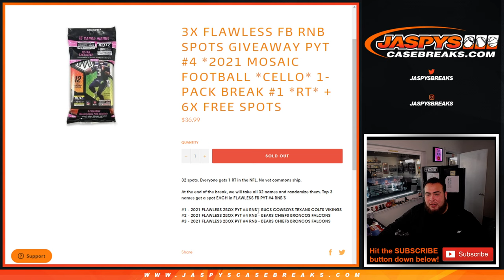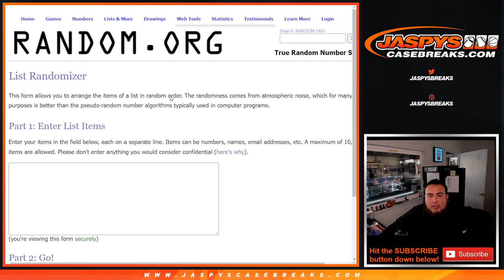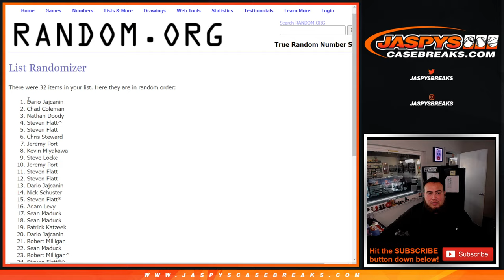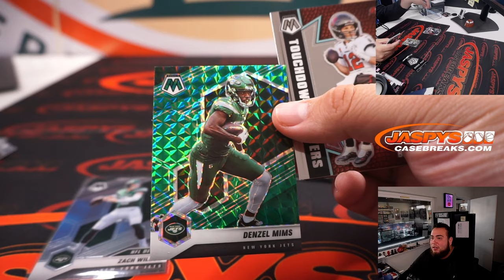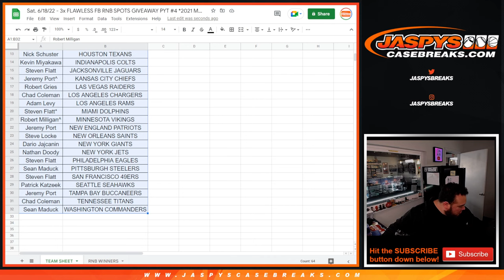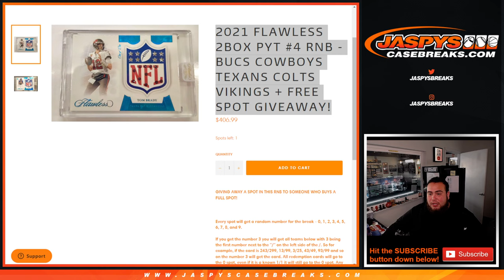Sat. 6/18/22 - 3x FLAWLESS FB RNB SPOTS GIVEAWAY PYT #4 *2021 Mosaic Football *CELLO* 1-Pack #1 *RT*